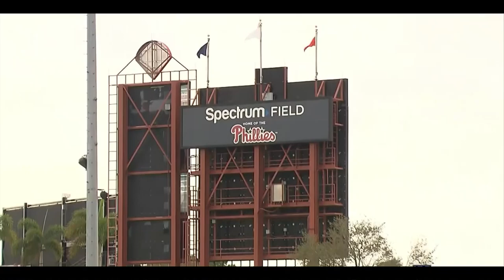MLB NOW 2020 PHILLIES SEGMENT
FROM FEB 14 EDITION OF MLB NOW, PROFILE OF THE PHILADELPHIA PHILLIES. FEATURES GM MATT KLENTAK